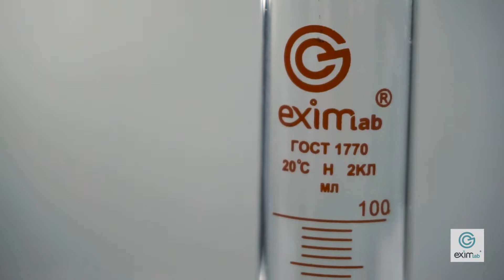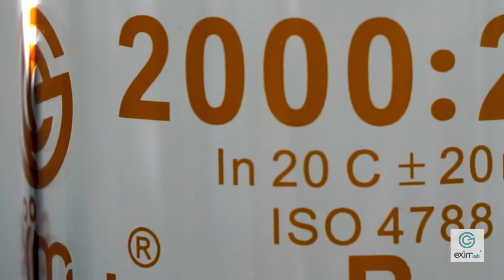МЕРНЫЕ ЦИЛИНДРЫ - ЗАЧЕМ НУЖНЫ И КАКИЕ БЫВАЮТ?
Представляем Вашему вниманию мерные стеклянные цилиндры торговой марки EximLab®!